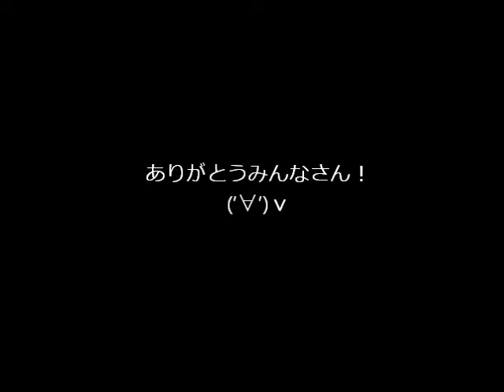Final Fantasy IV - Battle Theme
Artists: Nobuo Uematsu, Junya Nakano
From: Final Fantasy IV (Nintendo DS) Original Soundtrack
2008